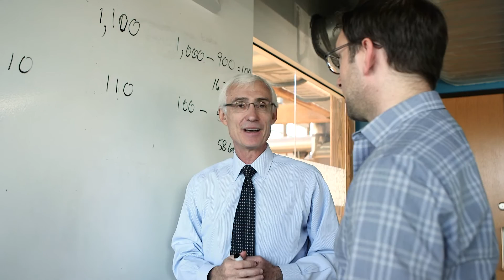Tufts University's one-year M.S. in Innovation & Management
Tufts University’s one-year accelerated master’s program, the M.S. in Innovation & Management is geared towards recent STEM graduates. The program compliments your technical skills with additional business and leadership skills that will enable you to launch new ventures, either at a start-up, within an existing enterprise, a for-profit or a non-profit company.